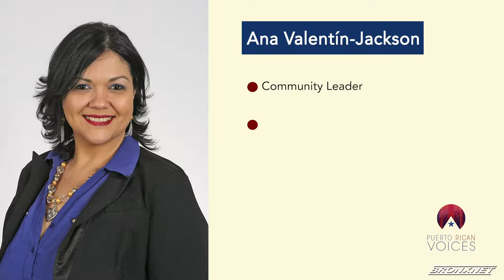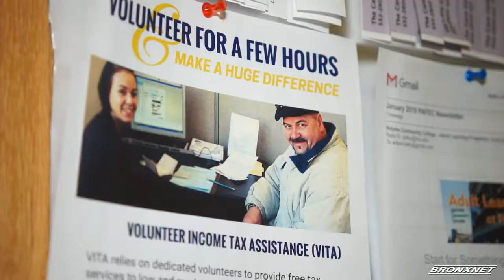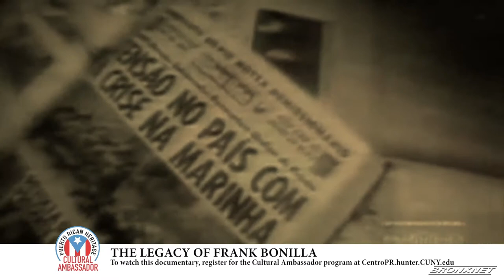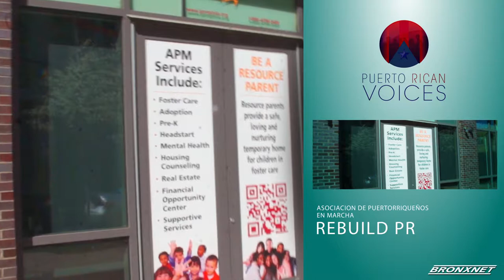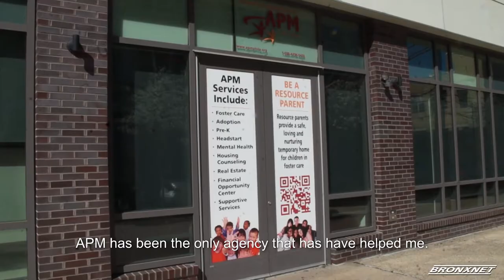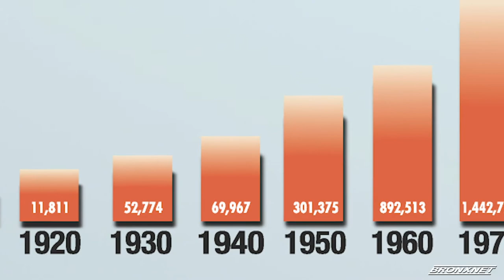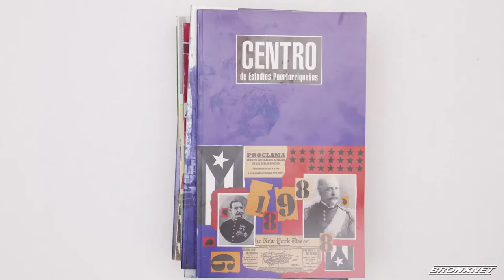Diaspora Solidarity | PRVoices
Puerto Rican Voices: Diaspora Solidarity | Oct 30, 2019.
After Hurricane Maria, many organizations and individuals in the Diaspora mobilized to help Puerto Ricans. Puerto Rican Voices travels around the United States to profile those who offered food, medicine, shelter, and jobs to displaced Puerto Ricans.